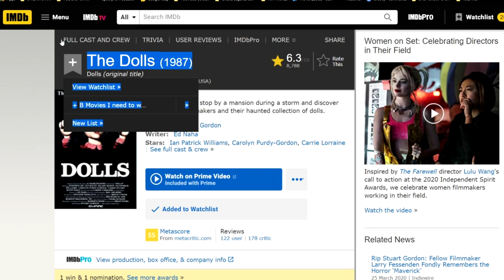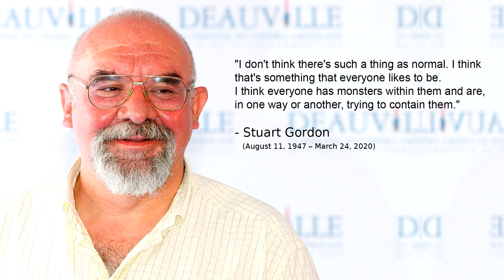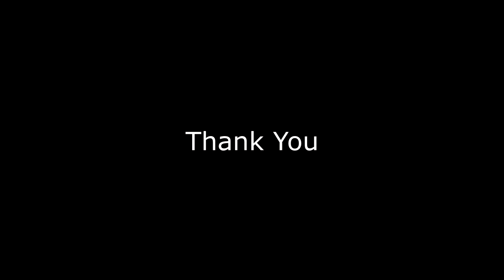Top 5 Stuart Gordon Films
Been really sad about legendary film maker Stuart Gordon's passing and I went straight to my shelf to find movies of his to watch. This is my Top 5 list of his movies that I love.  He made so many good ones. Rest in Peace brother you will never be forgotten. We will all miss you. Thank you for making a mark on us all.

We do a podcast! Check it out

***DON'T FORGET***

Want to enter in our Monthly Contest PLUS Stay up to date with BTV?

WE Stream Live on TWITCH each week!